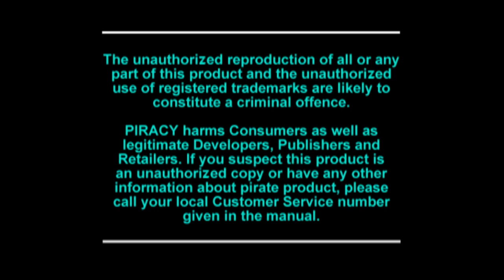Clock Tower (1996) - Jennifer Scenario 1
I'm not really going to delete my OG content, but it's truly honestly not watchable. Quality in 2011 was not great compared to this beautiful stuff we have now.

I'll be live again tonight to do Helen's/Gotts scenarios!